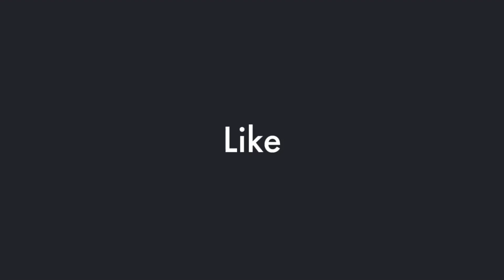Family Texts & Emails Approved as Evidence in OnlyFans Model’s Case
Unlock exclusive live stream content for channel members only! Join us for insightful discussions on hair growth, skincare, exercise, red light therapy, and more. Get access to exclusive insights you won't hear on our public videos. Don't miss out!